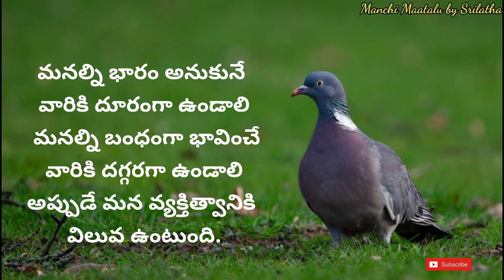jeevitha Satyalu|life quotations| motivational quotes|famous quotes|Manchi Maatalu by Srilatha